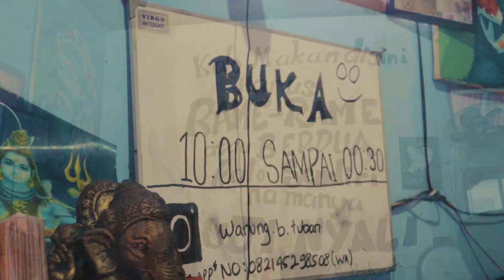VLOG KULINER Bli OdINK : BALUNG TUBAN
di vlog kali ini saya singgah di warung kuliner khas bali yaitu warung balung benua
makanan khan bali guys